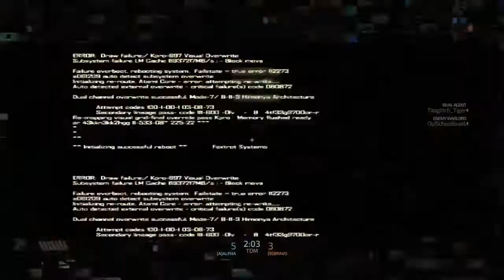Blacklight Retribution: Reality Check vs. Group Therapy Pt.2